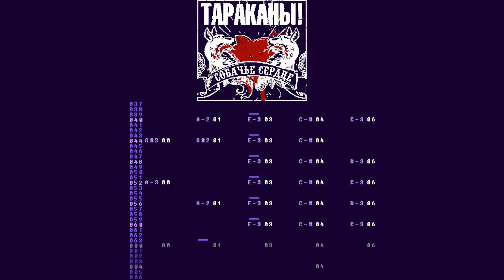Tarakany! - Dog's Heart (NES)